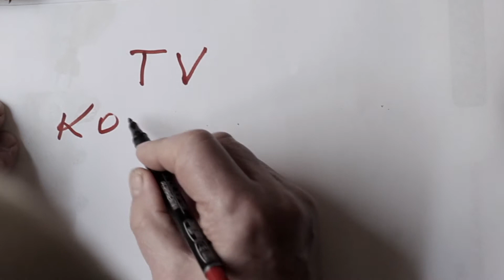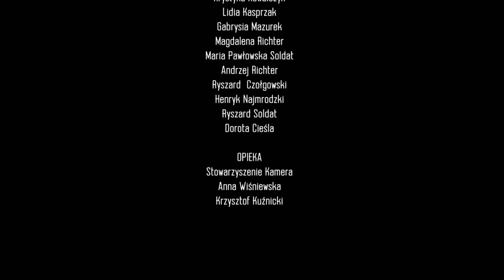Wydanie 29 Kontenerowa Scena Kontrapunktowa Krzysztof Kuźnicki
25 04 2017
Tv Kontrapunkt nadaje jak zwykle z Kontenerowej Sceny .. co dziennie o 16:00 mamy  gościa a w tym odcinku jest Krzysztof Kuźnicki Stowarzyszenie kamera
realizacja
Halina Jarmołowicz
Ryszard Soldat
Andrzej Richter
Kameralna Akademia Filmowa
Tv Kontrapunkt
Stowarzyszenie Kamera
2017